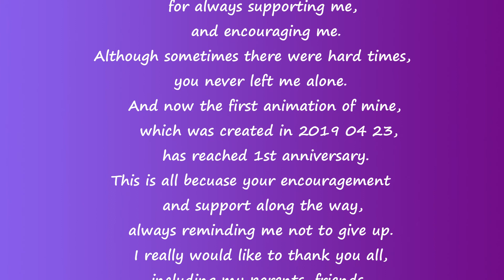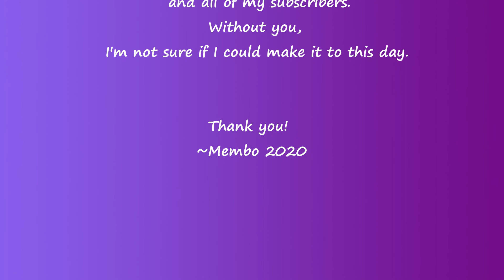membo's animations 1st Anniversary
Dear viewers, subscribers and friends, thank you for all the support in the past year, with your encouragement, I have improved a lot, and grew confident. In the coming future, I will try to improve and make more interesting animations for you all. Thank you for being my companion.
Last but not least, I hope you are all healthy despite the virus.
Thanks again,
Membo 2020

Oh and one more thing, the music is composed by Jasmine Li, my friend. Check out her channel! :D